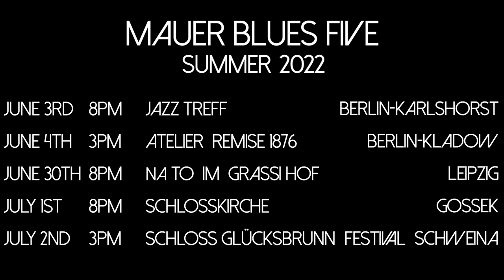MAUER BLUES FIVE – SUMMER 2022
Joe Kučera (CZ) - sax, flute
Carlos Mieres (URY) - acoustic guitar
Vladimir Strnad (CZ) - piano
Jan Greifoner (CZ) - double bass
Andrea Marcelli (ITA) – drums

Summer 2022 – LIVE:
June 3rd – 8pm – Jazz Treff – Berlin-Karlshorst
June 4th – 3pm – Atelier Remise 1876 – Berlin-Kladow
June 30th – 8pm – naTo im Grassi Hof – Leipzig
July 1st – 8pm – Schlosskirche – Gosek
July 2nd – 3pm – Schloss Glücksbrunn Festival – Schweina